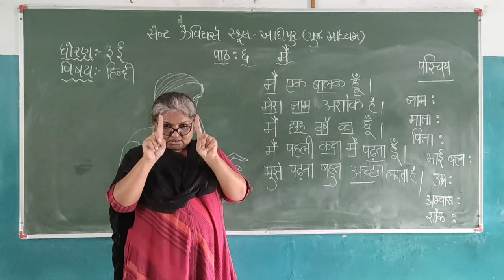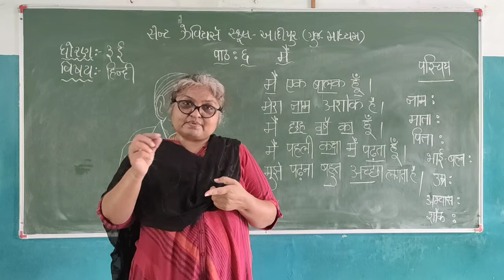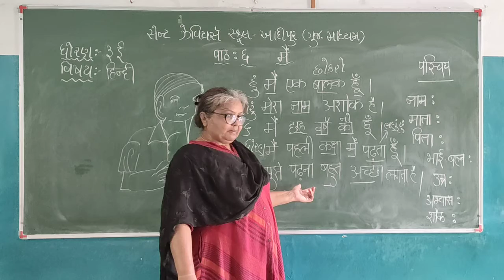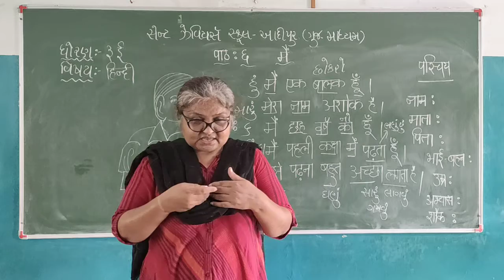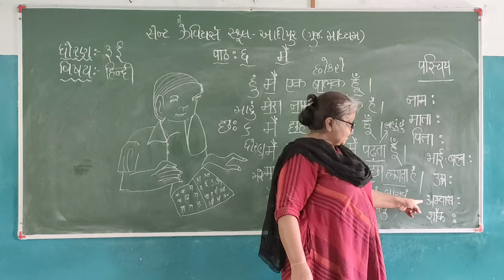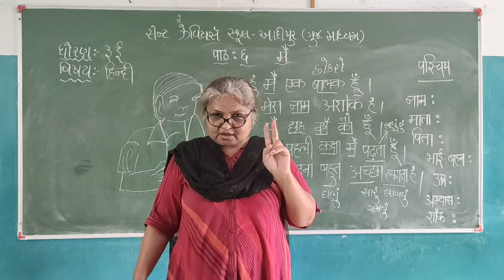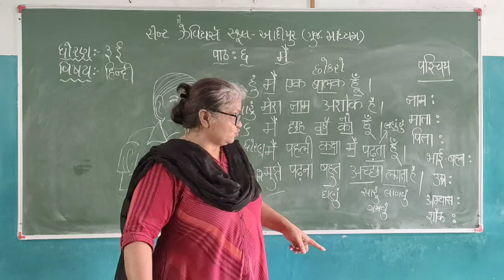Std-3 E Sub-Hindi L-6